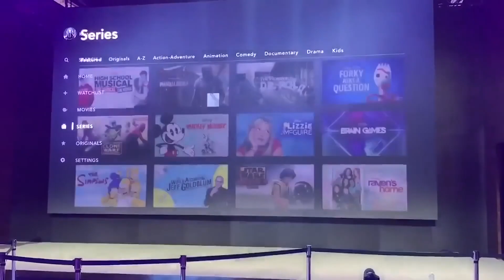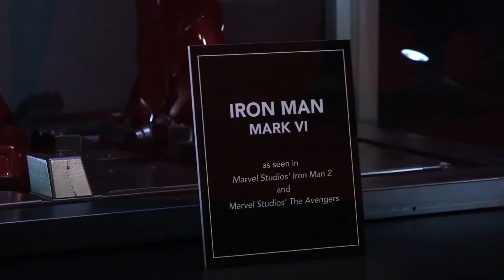Ez derült ki a The Mandalorian első előzeteséből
Befutott a StarWars világában játszódó TheMandalorian első előzetese, és ezek azok az utalások, meglepetések, melyeket felfedeztünk benne.